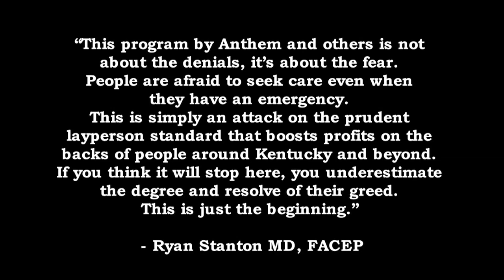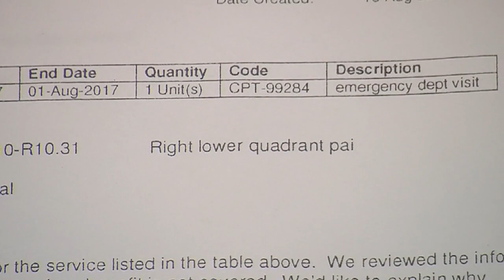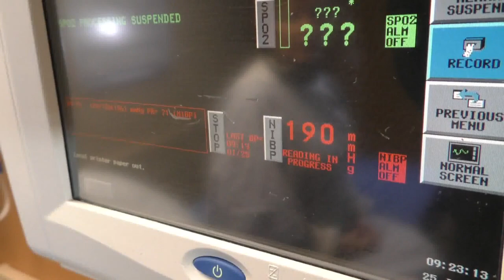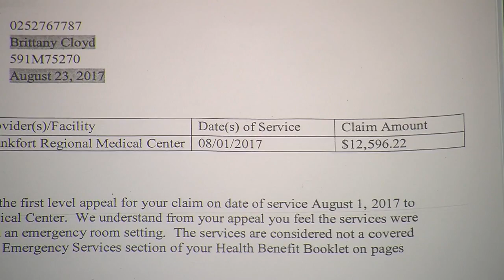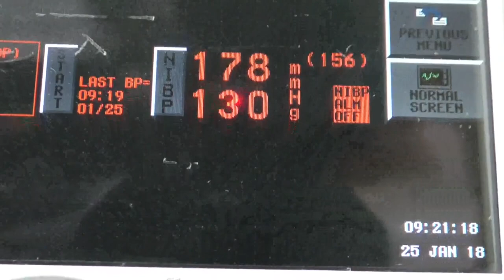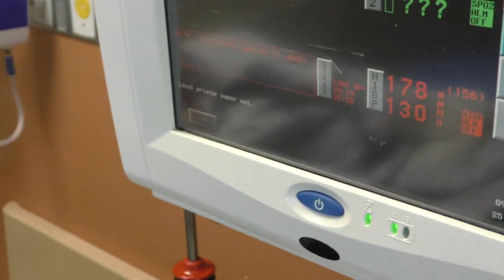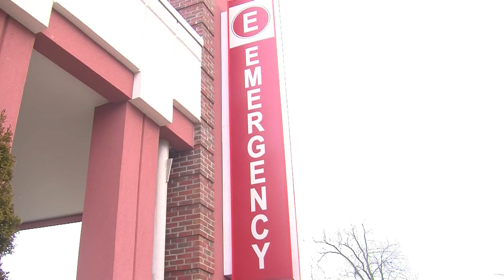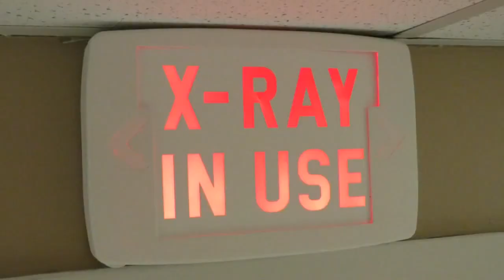StantonMD- Anthem Denials- Insurance Driving Fear and Potential Harm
Anthem and other insurers are always looking for options to boost profits and many times this is at the cost of patient safety and health. In this segment, we interview three women that were denied coverage for emergency services. Through their voices, we hear the struggles, stress, and fears these policies produce.